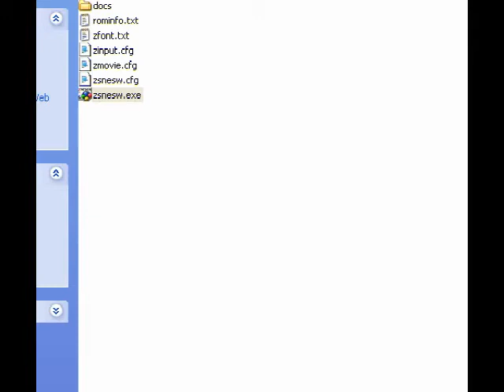Michael_1985 (2010) Cast #063 - Super Mario World 2nd Reality Project Rel. Session 4 Part 3